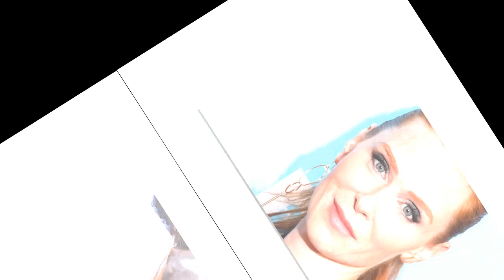PHOTOS Audrey Fleurot tout en paillettes, bustier pigeonnant pour Anne Elisabeth Blateau à La Rochel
PHOTOS Audrey Fleurot tout en paillettes, bustier pigeonnant pour Anne-Elisabeth Blateau à La Rochelle